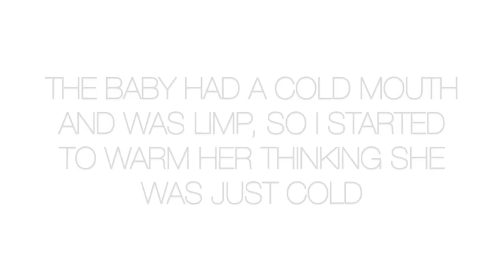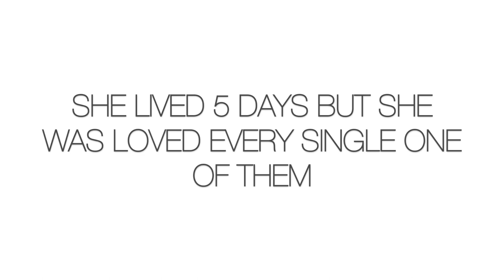She died in my arms 😭 5 day old baby goat | VlogMarch